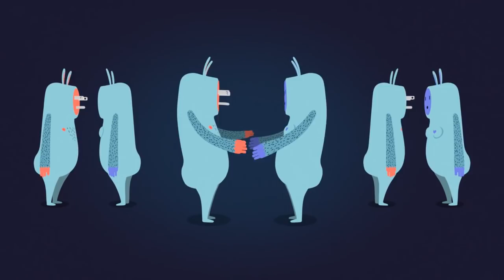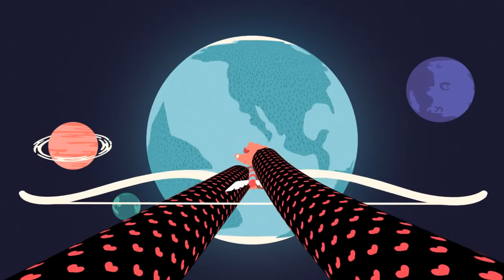Radu Mirica - Jurassic Porci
Unreleased.